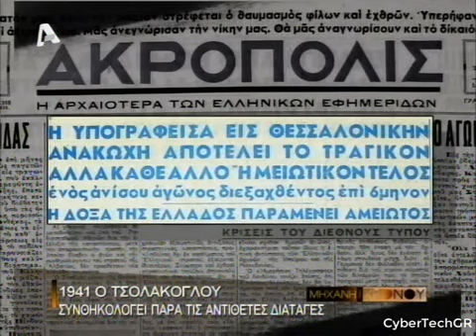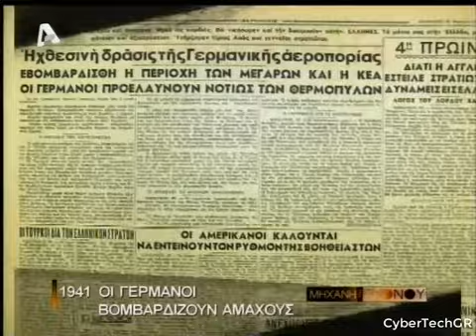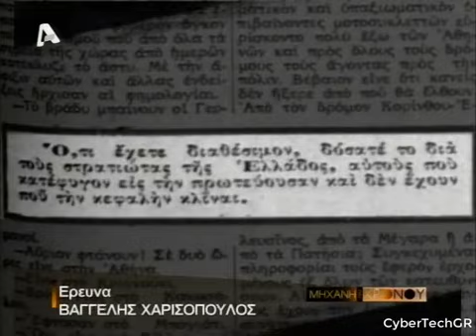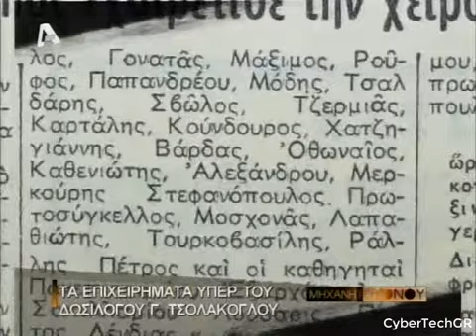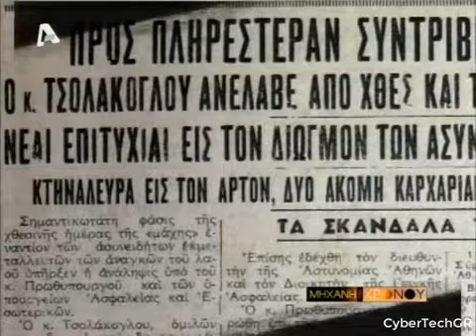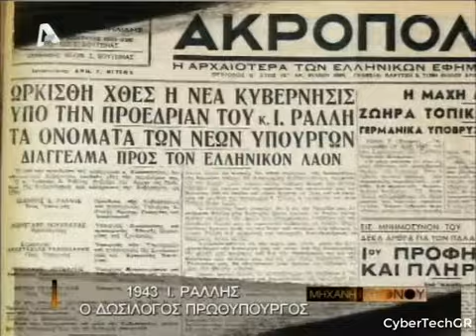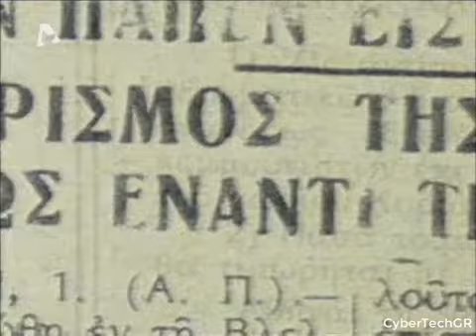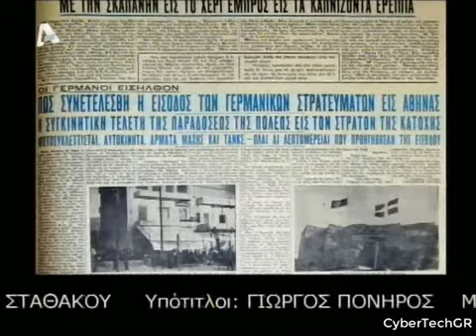ΜΗΧΑΝΗ ΤΟΥ ΧΡΟΝΟΥ - ΤΟ ΑΓΝΩΣΤΟ ΠΡΟΣΩΠΟ ΤΩΝ ΔΩΣΙΛΟΓΩΝ Α ΜΕΡΟΣ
Αφιέρωμα της τηλεόρασης του alpha για τους δωσίλογους της κατοχής.